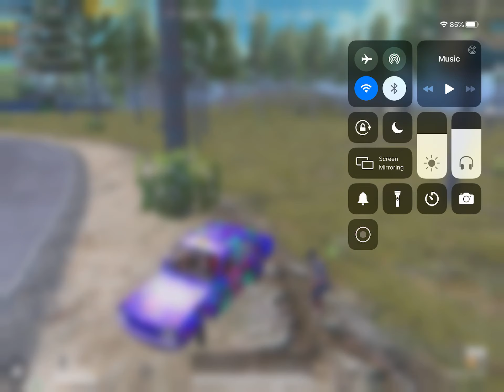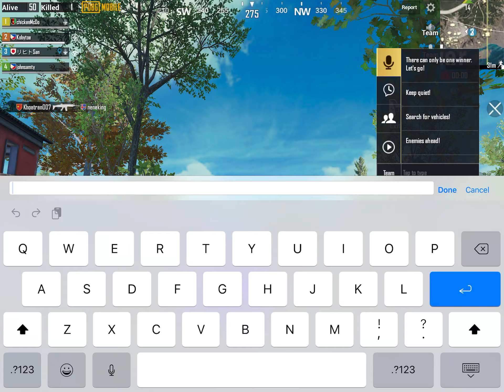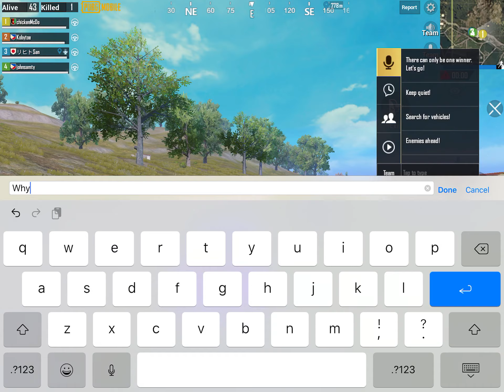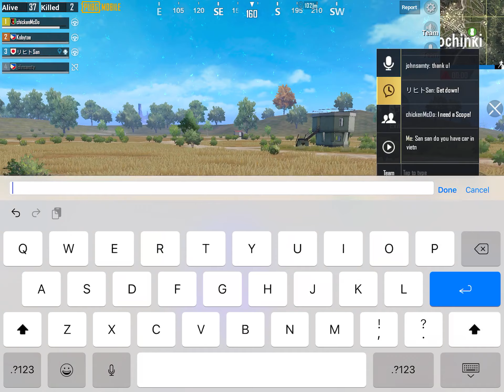San san’s last game with Toegaming